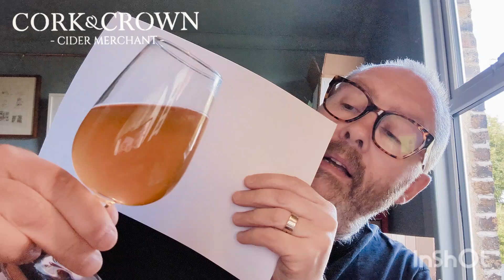#549 Smith Hayne 'Reserve' 2021 (and some more cheese)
Chris tries the second bottle from his Smith Hayne haul. And eats some cheese with it.